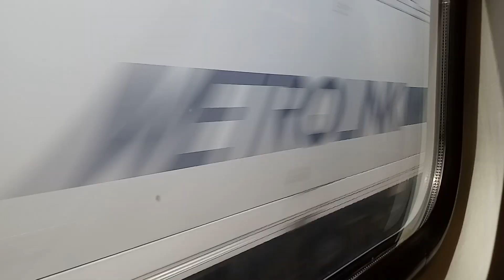Metrolink Train Trip Part 1 Train 321 Fontana To Upland Cab Car 694 Tier 4 F125 939 5/19/2023.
Metrolink Train 321
1. Metrolink Hyundai Rotem Cab Car 694
2. Metrolink Bombardier Bicycle Car 162
3. Metrolink Bombardier Coach Car 612
4. Metrolink Bombardier Coach Car 203
5. Metrolink Hyundai Rotem Car 259
Metrolink SCAX Tier 4 F125 939 Locomotive.